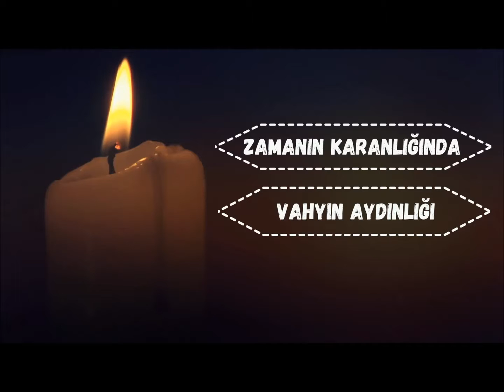KUTLU DOĞUM VE MEVLİTİ NEBİ ŞİİA'NIN İCADI BİR BİDAATTIR !!!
SEYDA ABDÜLHAKİM VELİOĞLU